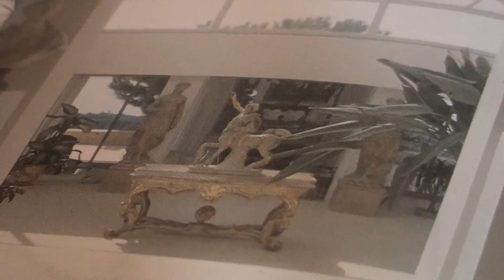ROMAN ROOMS AND MUSIC-JOHN BAKALIS-2014